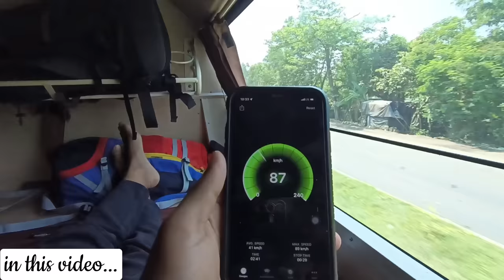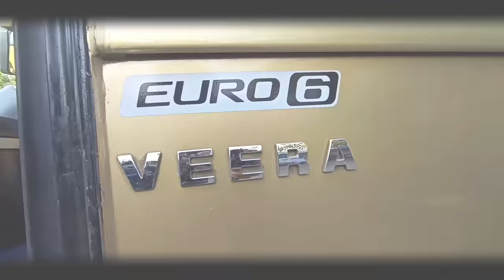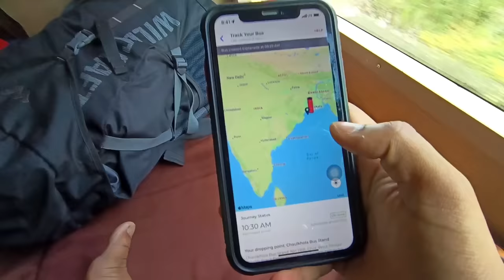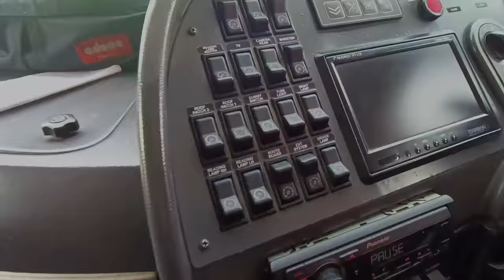Kolkata To Mandarmani Sleeper Volvo Bus journey | Sleeper ভলভো বাস এ এটাই আমাদের শেষ যাত্রা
Shyamoli Paribahan Bus service.
Time - 8.25 am
Price - 360 /-... dynamic rate on dates ...

Destination - Kolkata To Digha ..via Mandarmani...